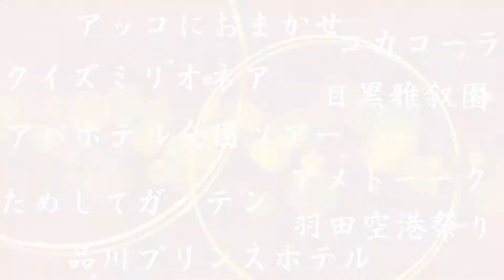-和妻師-冨澤幽弦 〜江戸時代から続く、日本最高峰の手品「和妻」〜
「冨澤幽弦 和妻公式ページ」
【江戸時代から続く、日本最高峰の日本手品「和妻」】
稲妻のごとく繰り出される早業。ため息ができる程美しい演目の数々。

幾多のテレビ番組や大型イベントで実績を積み重ねてきた演舞はあらゆるイベントシーンで観客を大いに沸かすことが出来ます！
季節を問わず、会社イベントや学校行事、ブライダルのシーンなど、大小様々な行事でご依頼いただけます。

普通のマジックでは絶対に見ることが出来ない”和”の手品。和妻の世界をご堪能ください！